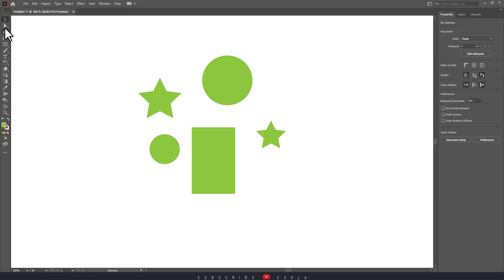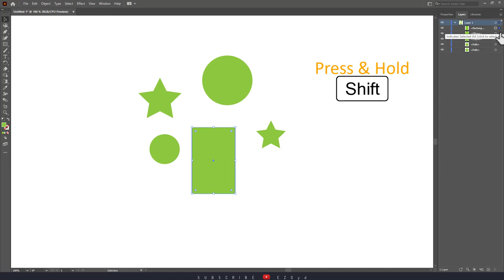How to Select Multiple Objects in Illustrator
In this illustratortutorial video, you will learn How to Select Multiple Objects in Illustrator